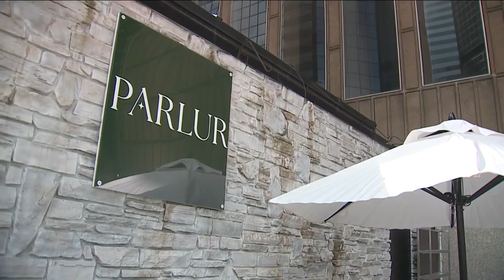New 16th St. Mall event space called Parlur opens